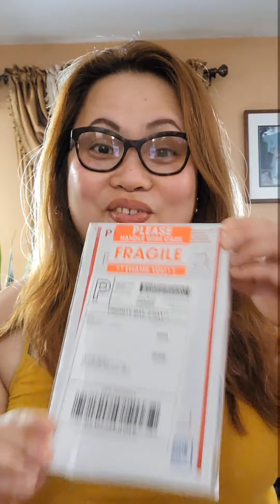Unboxing my anniversary gift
Cartier earrings and doom ring 18k saudi gold